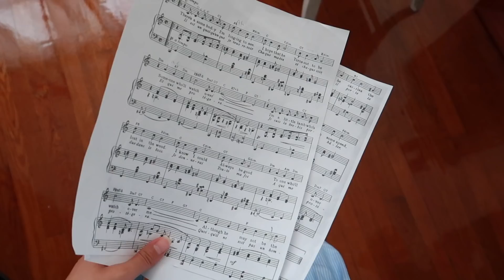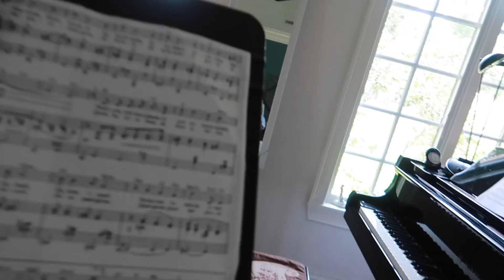a DAY in my Life: Trying New Things 😬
Every day we have a choice on what to do. Do we take risks? Act boldly? Or do we wait for ONE day... Today's video is a day in my life to show what it's like to try new things and go outside your comfort zone.

Let me know if you want a Day in my life video focused on zero waste?